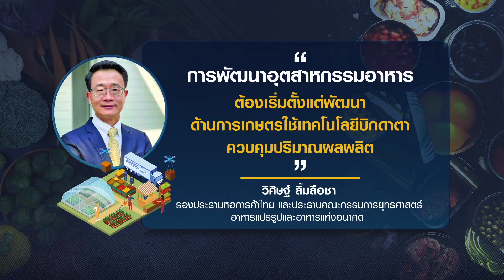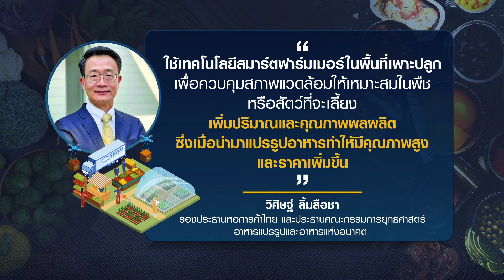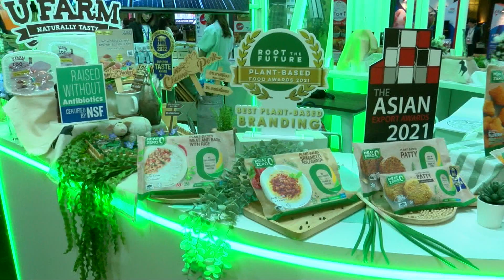เอกชนแนะรัฐฯ เร่งพัฒนาสายพันธุ์ ยกระดับอุตสาหกรรมอาหาร I EEC Focus I 04-12-65